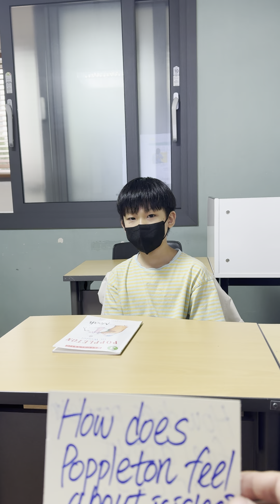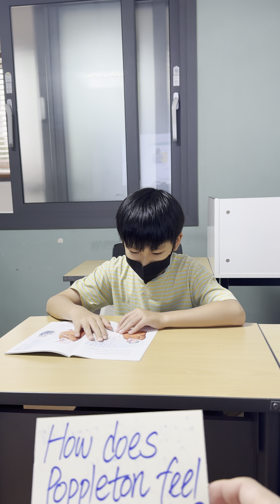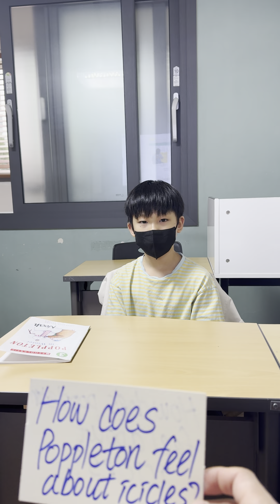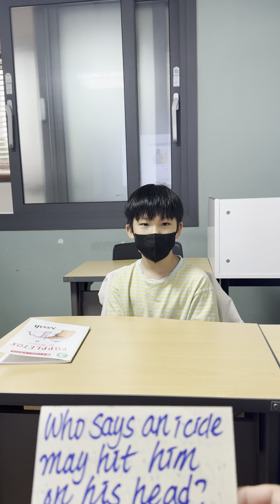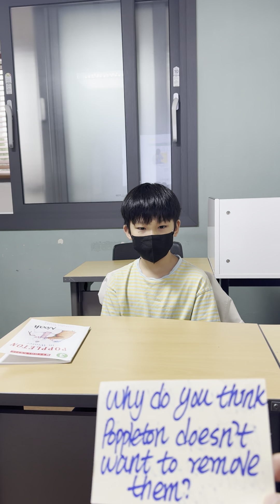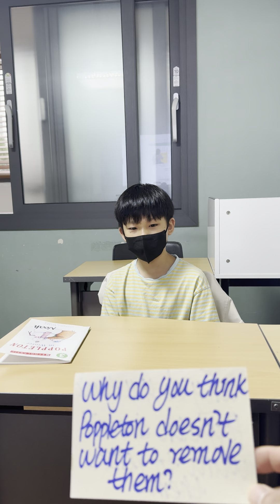Poppleton in Winter Part 1 Questions and Answers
This little, smart student responses to all those questions after reading the book Poppleton in Winter.